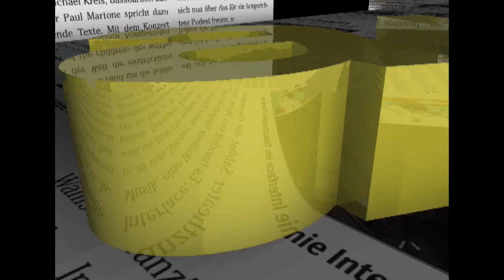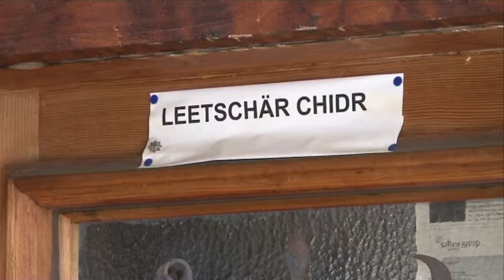Kehrichtmuseum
Ein Museum der etwas anderen Art findet sich in Ried bei Blatten im Lötschental - das Chidr-Museum.